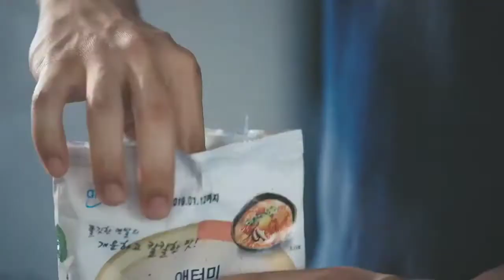Atomy Potato Ramen atomy health